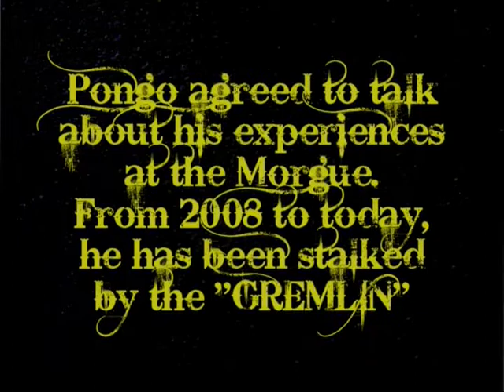pongo interview 2.mpg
Pongo agreed to talk to us about his experiences at the Baxter Avenue Morgue.